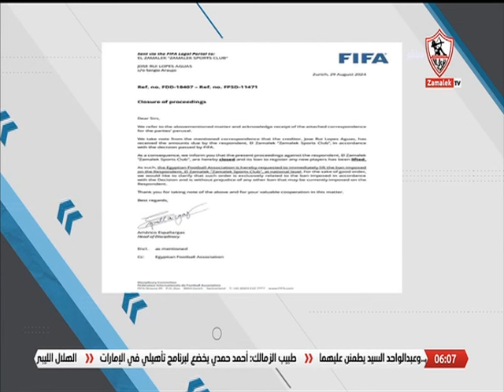أخبارنا - حلقة السبت مع (أحمد حازم) 31/8/2024 - الحلقة الكاملة